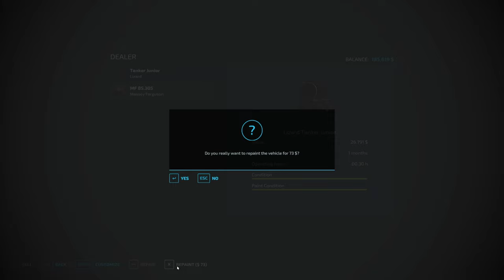Harvest Oats, Planting Canola, New Equipment - The Western Wilds #13 - Time-lapse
Welcome to Episode #13 of The Western Wilds.   We sell all of our products and produce to earn enough money to make some farm sale shop purchases.   A new harvester and a new piece of forestry kit.  We bought a trailer to hall the forestry equipment, and the truck is going to prove to be very useful on the farm.   We sold our three forestry trailers as well. We'll upgrade to a big trailer when we get back to some timber work.  We moved our long equipment barn and reworked some of the bridges.  We harvested oats, baled straw, and planted some canola in two fields.  We added bees around the canola to help promote growth.  We also added a small bee hut near our greenhouses to collect the honey.  We also found gold nugget #9 collectible.

PopulationKillr1, FastLeoti, Foxman150, Hope, Schmedtor

0:00 Intro
0:06 Tape Machines - Star Cluster
3:23 Bastien Slice - Anything You Say
5:13 Hallman - Bother Me
8:11 Midnight Cyder - Cravings
11:33 dvine - A Picture of Time
15:36 Hallman - Midnight Express